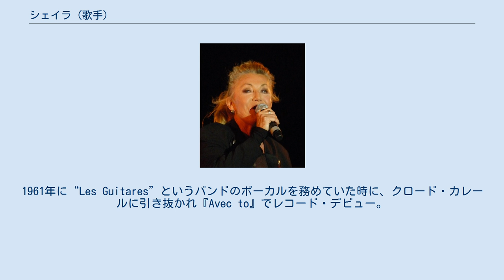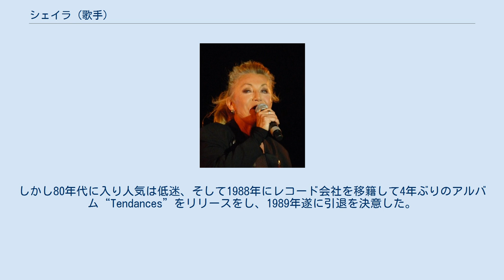シェイラ (歌手)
2012年 シェイラ（仏: Sheila、1945年8月16日・クレテイユ - ）は、フランスの歌手である。
1960年代を代表するフレンチポップスのアイドル。
本名アニー・シャンセル（Annie Chancel）。
 パリ郊外の生まれ。
1961年に“Les Guitares”というバンドのボーカルを務めていた時に、クロード・カレールに引き抜かれ『Avec to』でレコード・デビュー。
以後イェイェブーム時代を代表するフレンチポップスのアイドルとして活躍する。
特にセカンドシングルとなった『学校は終わった』はミリオンヒットを記録し、日本でもヒットをした。
その後『口笛で恋しよう』『夢見るハワイ』のヒットを飛ばし、70年代半ばではアメリカにも進出を果たした。
折しもディスコブーム真っただ中で『雨に唄えば』のディスコバージョンのカヴァーを出し、世界的ヒットをする。
しかし80年代に入り人気は低迷、そして1988年にレコード会社を移籍して4年ぶりのアルバム“Tendances”をリリースをし、1989年遂に引退を決意した。
デビューして20年以上もコンサートを行わなかったシェイラは単独ライブに挑み、1989年の10月にオランピア劇場で行われた引退コンサートは大盛況のうちに幕を閉じた。
90年代にはシェイラの音楽は見直され、復刻ブームが起こった。